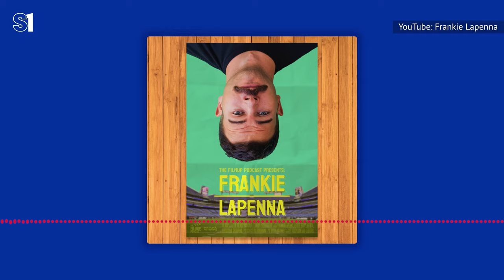What’s The Story Behind Frankie LaPenna's Famous Butt?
These days, TikTok star Frankie LaPenna is famous for his posterior. Just one question, though: What's the story behind, well… his behind?